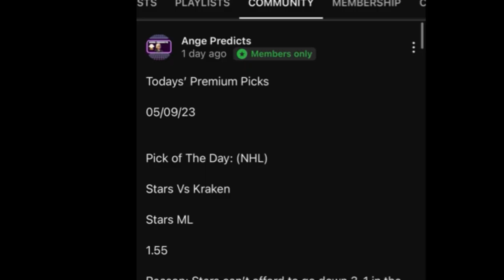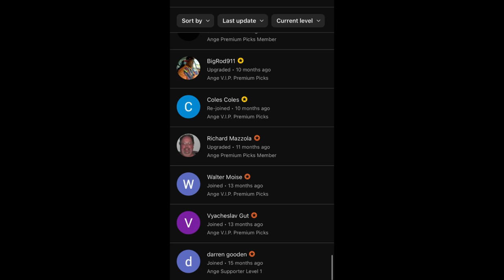Euro League Basketball Predictions Today! 10/30/24 FREE PICKS and Betting Tips